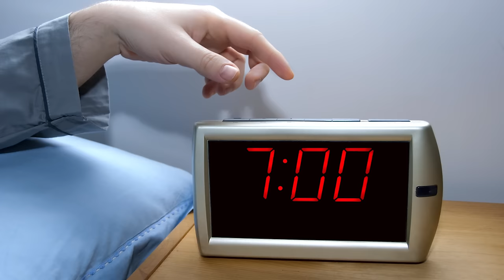İyi Bir Uyku İçin Bilmeniz Gereken 15 Gerçek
Bu videoda kaliteli bir uyku için bilmeniz gerekenleri derledik. Öncelikle şunu tekrar tekrar hatırlatmakta fayda var. Uyku hepimiz için hayati bir öneme sahip. Uykusuz kaldığınızda beyin yorgun olduğundan gün içinde konsantrasyonunuz düşer. Sık sık uykusuz kalmak hafızanızın zayıflamasına neden olur. Uykunuzu alamadığınız günlerde öğrenme kabiliyetiniz azalır. Refleksler zayıfladığı için araba kullanırken kaza yapma olasılığı yükselir, hatta alkollü araba kullanmaya benzer sonuçlara yol açar. Uykusuzluk iştah mekanizmasını bozduğu için fazla yemenize, bu da tabii kilo almanıza yol açar. Kronik uykusuzluk; kalp hastalığı, yüksek tansiyon, diabet gibi kalıcı hastalıklara neden olur.

Uykunun öneminin bir kez daha vurguladıktan sonra şimdi de iyi bir uyku için aklınızda olması gerekenleri sıralayalım.

Kalkmak için nasıl alarm kuruyorsanız yatmak için de alarm kurun. Yatma ve kalkma saatiniz rutin bir şekilde aynı olduğunda uykuya dalma, uykuyu alamama gibi problemleri yaşamazsınız. Hatta ideali, tatil günlerinde dahi bu düzeni bozmamak.

Ellerinizin ve ayaklarınızın sıcak olması uykuya daha rahat dalmanıza yardımcı olur. Eğer rahatsız olmuyorsanız çorapla yatabilirsiniz.

Yattığınız oda mümkün olduğunca karanlık olmalı. Başucunuzda yanıp sönen saat bile uykunuza olumsuz etki eder.

İyi bir uyku için en uygun yatak odası renginin mavi veya açık sarı olduğu biliniyor.

Alarm çaldığında kalkmayı ertelemeyin. Alarm ilk çaldığında genelde REM uykusunda, yani derin uykuda oluruz. Diyelim ki alarmı 10 dakika ileri alıp tekrar uyudunuz. Bu süre REM uykusuna dönebilmek için yeterli değildir. Sağlıklı bir uyku olmadığı için de güne enerjik bir başlangıç yapacakken aksine sersemlemiş halde başlarsınız.

Yattığınız oda sıcak olmamalı. İdeal olan sıcaklık odanın 15-20 derece arasında olması.

Yatacağınız saate yakın egzersiz yapmamanız gerekir. Aksi takdirde metabolizma hızlanacağı için uykuya dalmakta zorluk yaşarsınız. Yatmaya 2 saat kala hareketlerinizi yavaşlatmanız yerinde olur. Yatma saatine 1 saat kala bulunduğunuz ortamdaki ışıkları azaltmak, telefon, televizyon, bilgisayar ekranından uzak durmak uyku kalitenizi artıracaktır.

Uykuya dalamadığınız zaman yatakta dönüp durmak sinirlerinizi bozar. Kalkıp sakinleşmeye çalışın. Bir çay kaşığı bal veya yarım çay bardağı limon suyu uyku havasına girmenize yardımcı olabilir. Bir süre kitap okuyun veya pencereden dışarıyı izleyin. Çok zor biliyoruz ama elektronik ekranlardan mümkün olduğunca uzak durun.
Evcil hayvanınız varsa aynı odada yatmayın. Gece boyunca saatlerce nefes alacağınız için kedi veya köpekle bir arada olmamanız yerinde olur.

En ideal uyku pozisyonu sırt üstü yatmak. Ancak insanların yüzde 60’dan fazlası yan yatmaya eğilimli. Bunu değiştirmek için zaten yapabileceğiniz fazla bir şey yok. Alışkanlığı değiştirmeye çalışmak uykunuza olumsuz etki edebilir.

Yattığınız ortamın sessiz olması çok önemli. Ancak ideal olan, ölüm sessizliği değil, “beyaz gürültü” denen türden bir sessizlik. Kütüphaneymişsiniz gibi düşünebilirsiniz. Fısıldayarak konuşma, nefes sesleri, saatin tiktakları gibi sesler uykunuzu etkilemez. Ama oda çok çok sessiz olursa dışarıda bir kuşun ötmesi dahi sizi uyandırabilir.

Uykuya dalamadığınızda koyun saymak yerine kendinizi sakin bir yerde hayal edin. Gözlerinizi kapatın ve zihninizde yarattığınız sahilde sırtüstü uzanıp hayali dalgaların sesini duymaya çalışın.

YAPYAP, Mediakraft'ın eğlence ve faydalı bilgiler kanalı. Hayat kurtaran ipuçları, sihirbazlık numaraları, hayat okulu videoları, eğlenceli yarışmalar, mobil uygulama tanıtımları,  eşek şakaları... Diğer kanallarımız gibi bu da sınırsız eğlence vaad ediyor.